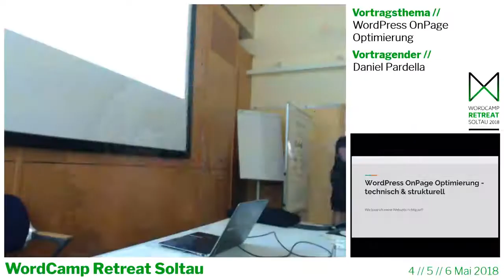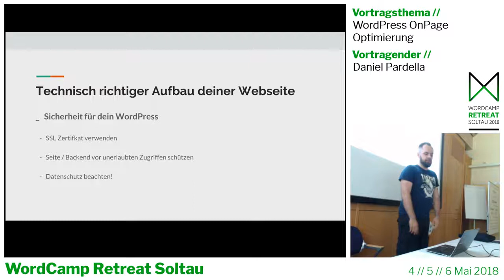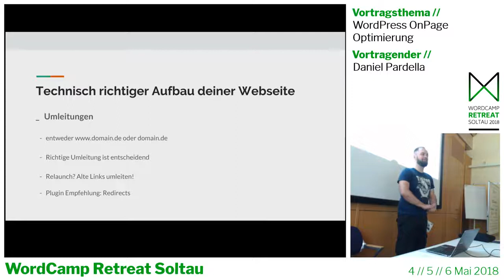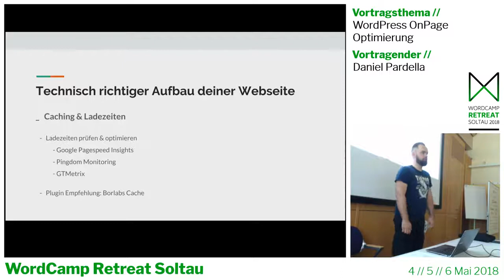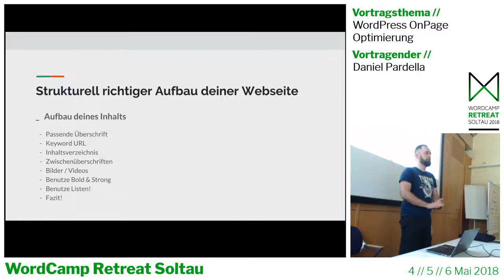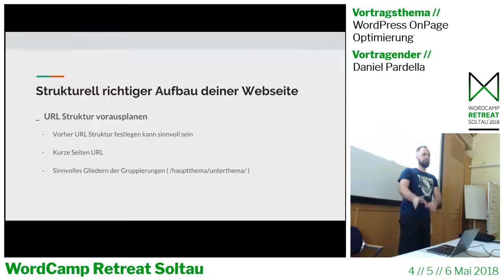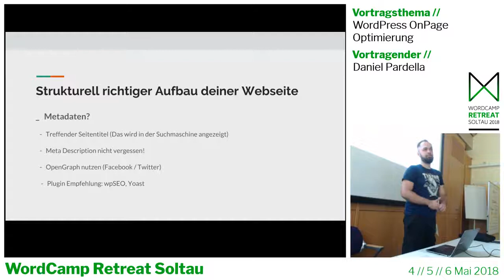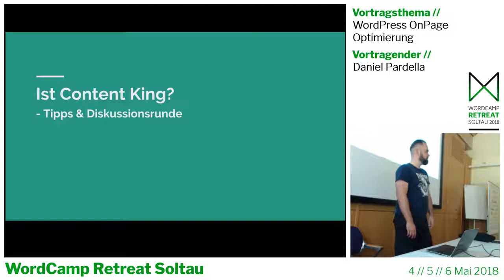Daniel Pardella: WordPress OnPage Optimierung - technisch & strukturell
In meinem Vortrag möchte ich auf die Schwachstellen der Websites eingehen. Es geht gar nicht primär um SEO Optimierung, sondern viel mehr um eine technische & strukturelle Richtigkeit der Website. Dadurch stellt sich eine automatische eine Verbesserung der Auffindbarkeit dar. Ich hasse stumpfes SEO per Linkkauf oder nicht nachhaltigen Strategien.
Im Grunde werde ich aufzeigen was man bei dem Aufbau seiner Inhalte und Webseiten generell beachten sollte. Es geht von richtigem Aufbau der Inhalte, über Vor- Und Nachteile bestimmter Seitenstrukturen bis hin zu Ladezeit und Code Optimierung. Alles relativ kompakt am Beispiel erklärt.
Einen ähnlichen Vortrag durfte ich schon beim WP Meetup Leipzig halten. Ich freue mich daher sehr, wenn ich Soltau mit meinem Talk bereichern darf.